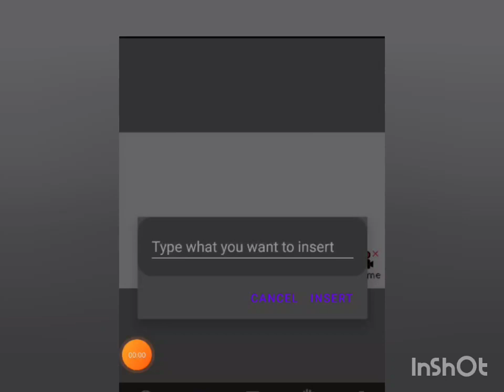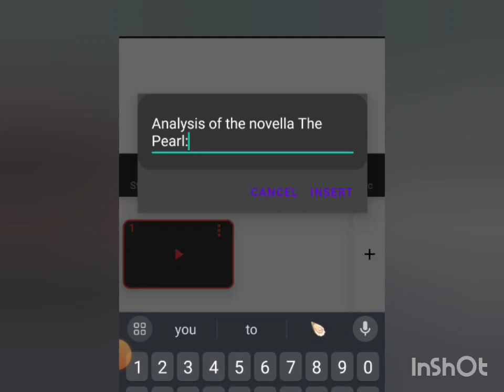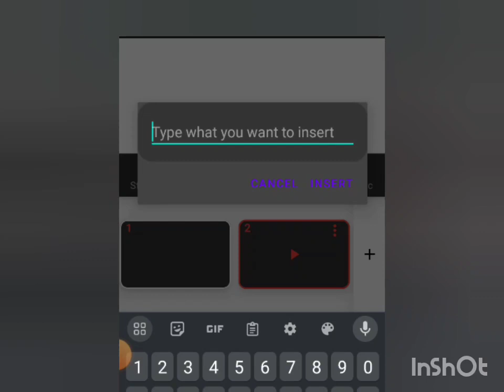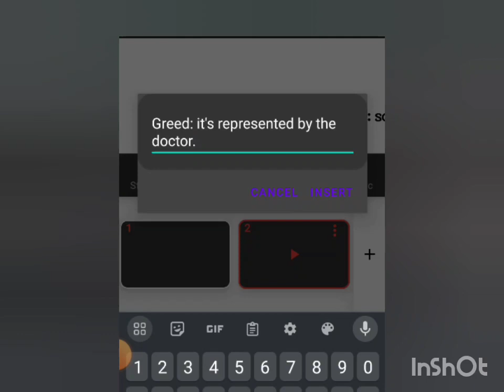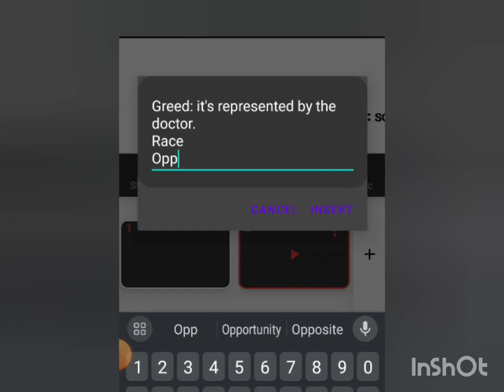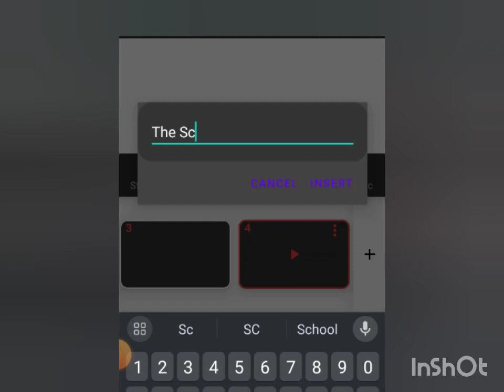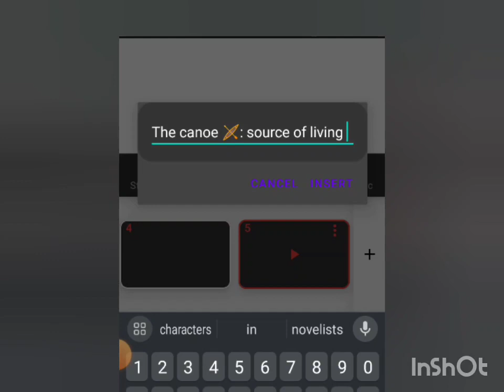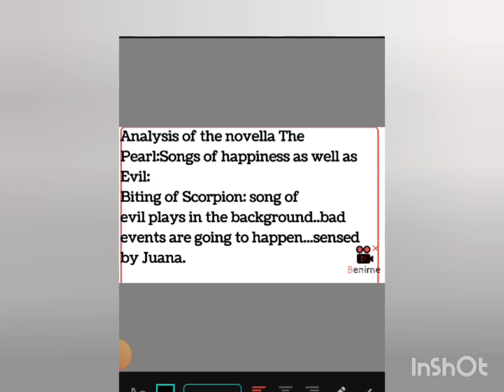Crack the code: The Pearl's Hidden Messages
This video explores the foreshadowing, themes as well the symbols of the novella called "The Pearl".